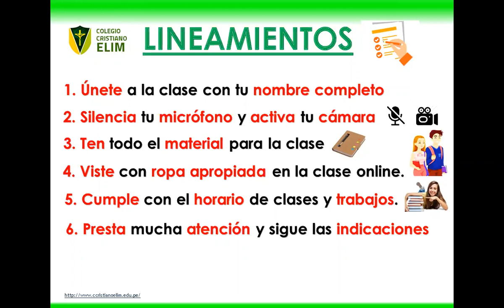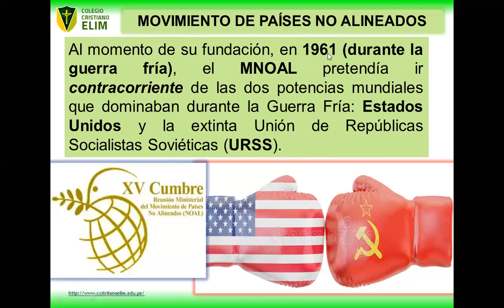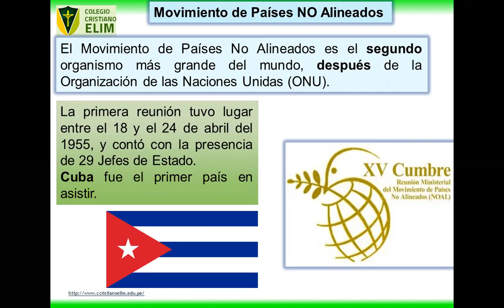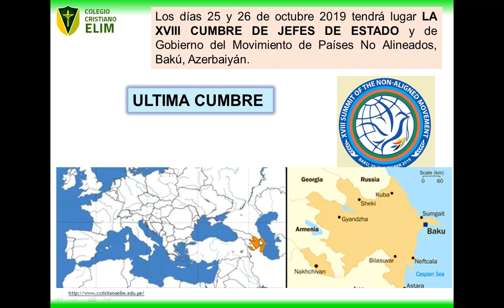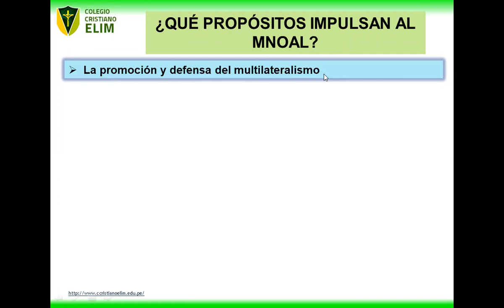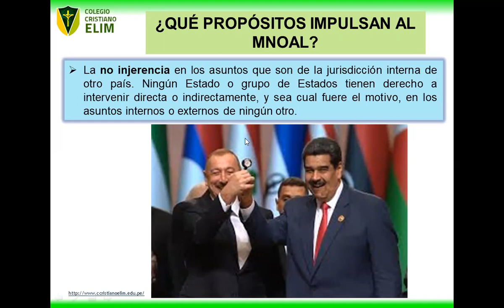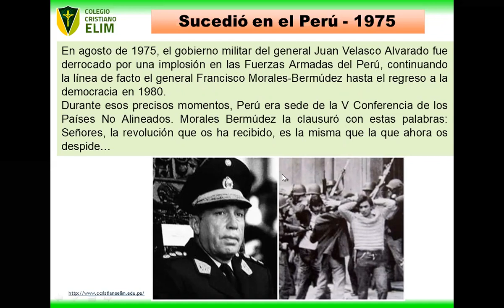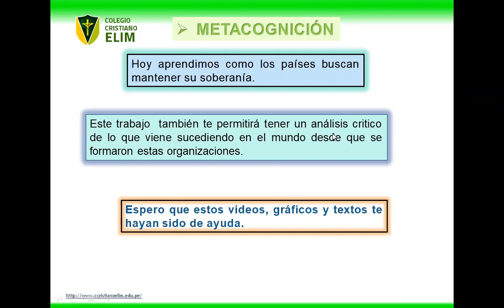Países NO Alineados - 4to año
La rivalidad entre Estados Unidos y la ex - Unión Soviética en los inicios de la década del 50. Trajo consigo la formación de organizaciones que buscaban defender su SOBERANÍA e INDEPENDENCIA.